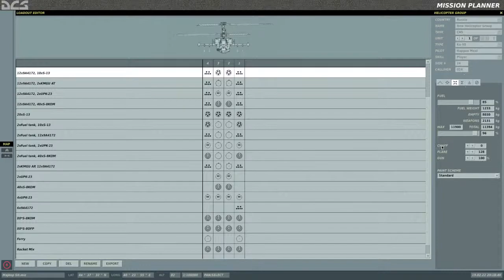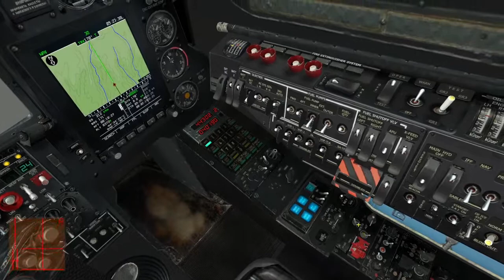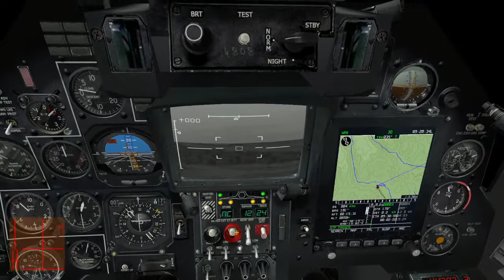Old School DCS. Blackshark 1.0.2 Nailing the Vikhr missiles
Its springtime.  More Vikhr missile practice